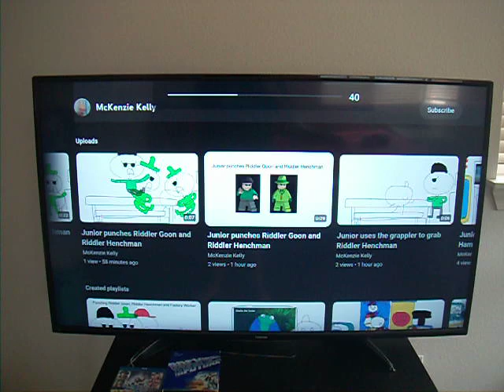Junior Gets Grounded - Junior punches Riddler Goon and Riddler Henchman